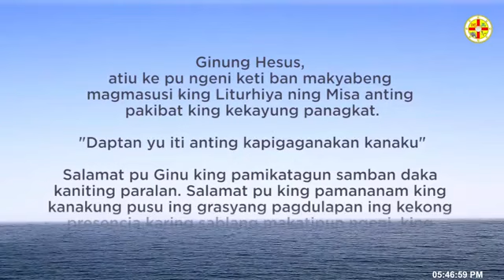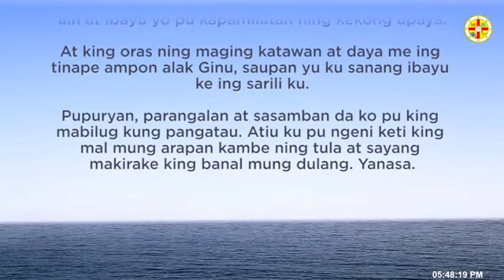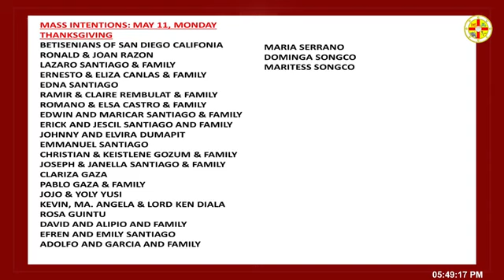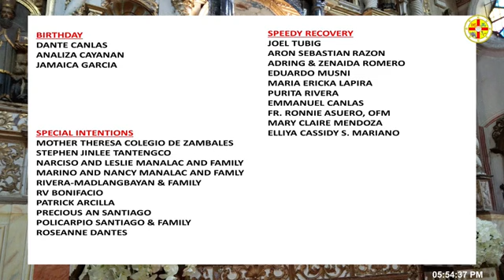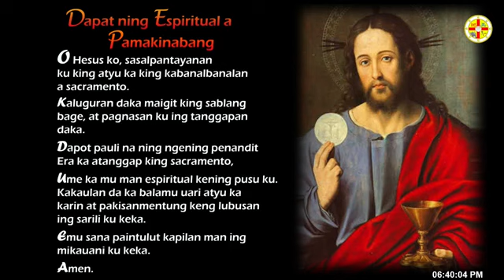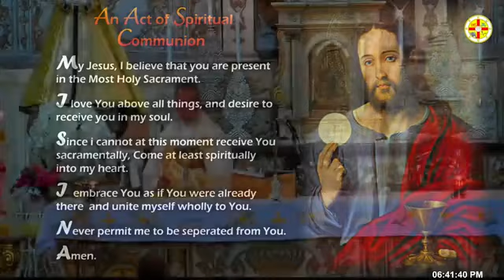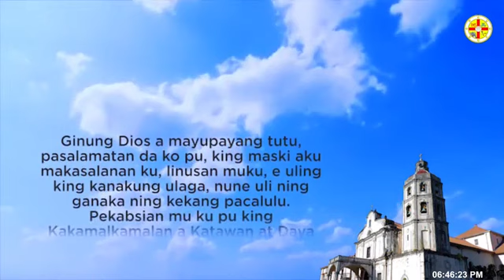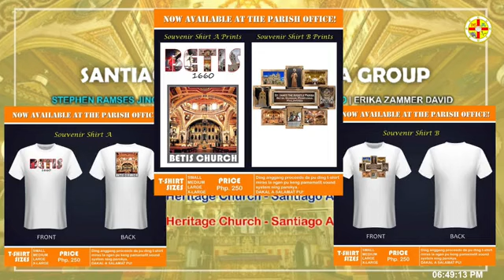Betis Church Mass | (6:00PM) | Lunis ning Kalimang Domingo ning Pangasubli ng Mie ning Guinu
May 11, 2020 - 6:00pm (Lunis)
Lunis ning Kalima nang Dominggo ning Pangasubli nang Mebie ning Ginu

DING PAMAMASA
Mumunang Pamamasa: Dapat 14: 5-18
Ebanghelyo: Juan 14: 21-26